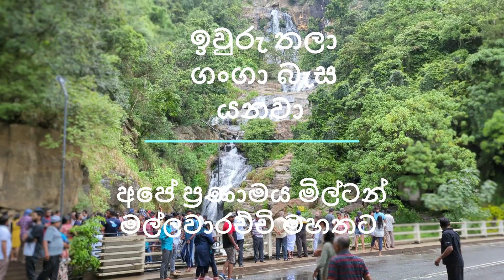ඉවුරු තලා ගංගා බැස යනවා ගීතය -අපේ ප්‍රණාමය මිල්ටන් මල්ලවාරච්චි මහතට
ඉවුරු තලා ගංගා බැස යනවා -අපේ ප්‍රණාමය මිල්ටන් මල්ලවාරච්චි මහතට

මේ ගීතය මම ලංකාවේ ඉන්න කාලේ මම ආසම ගීතයක්